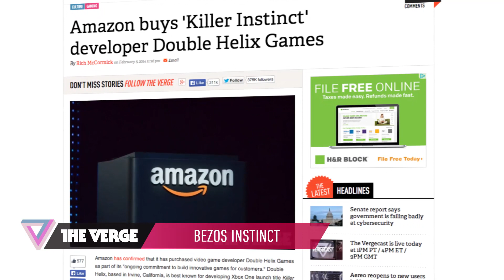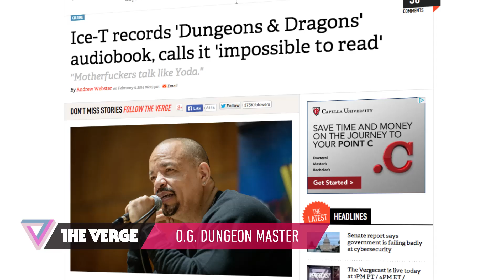Sony quits PC and Ice-T reads Dungeons & Dragons: 90 Seconds on The Verge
Sony is selling VIAO... Amazon purchases Double Helix Games... Ice-T becomes a Dungeon Master.

Hosted by Adi Robertson. Written by Nathan Cykiert and Ross Miller. Video Production by Christian Mazza. More from The Verge: